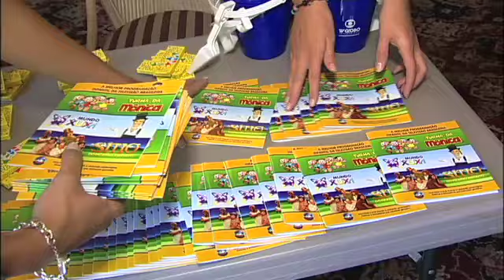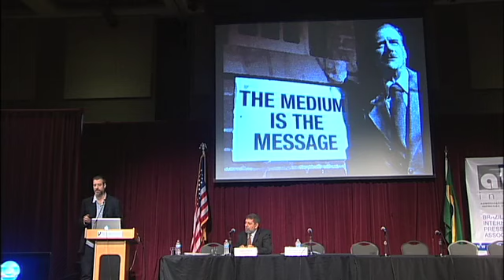Focus Brazil America do Norte 2011